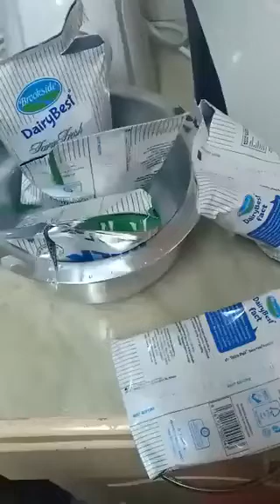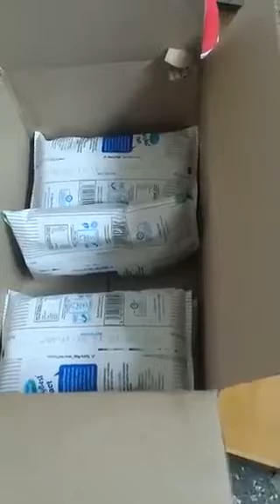Brookside Long Life Milk Gone Bad Long Before Expiry Dates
Shock & Disbelief as a family discovered all their brookside Long Life Milk in a carton gone bad way before the expiry dates. Next time you think of buying a whole carton, think again...